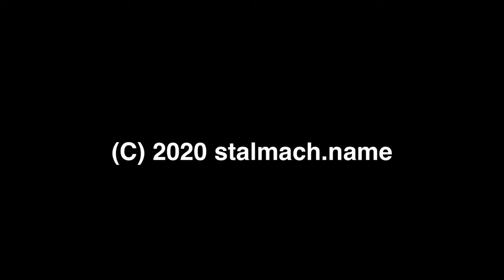Obladi Oblada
Obladi Oblada 9+, Hafty sector, Roviště, Czech Republic